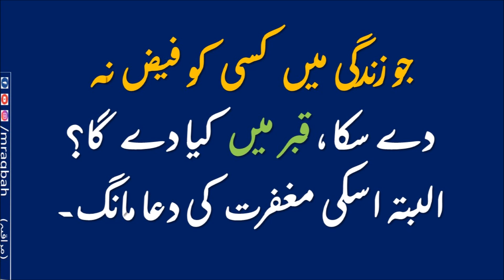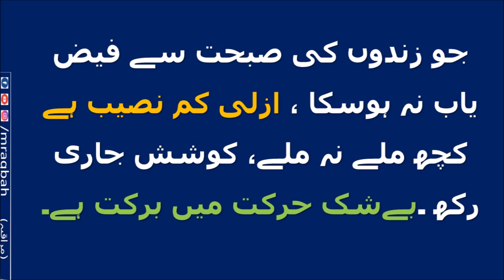شہادت کے بغیر ہمیشہ کی زندگی کیسے ملے؟/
اللہ کے مقبول بندے مرا نہیں کرتے ایک مقام سے دوسرے مقام منتقل ہوتے/حکمت کی بات/